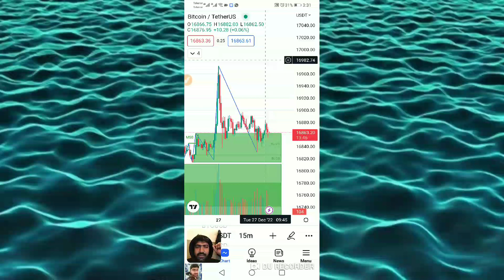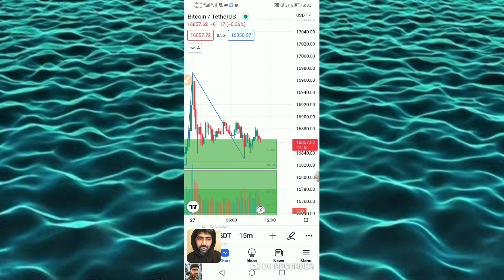btc next movement today ||btc pump || btc dump